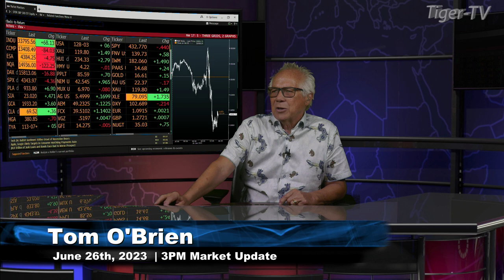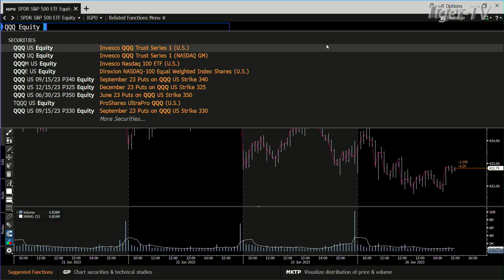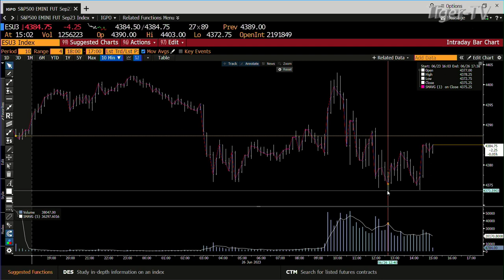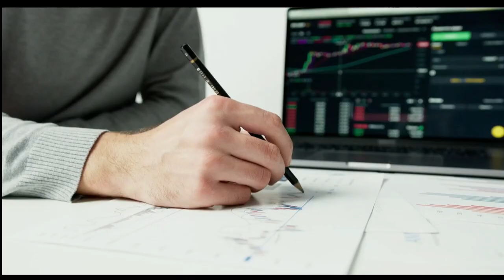June 26th, 3PM ET Market Update on TFNN - 2023